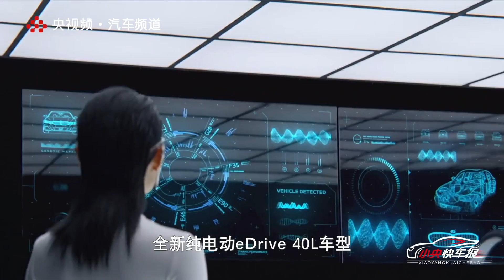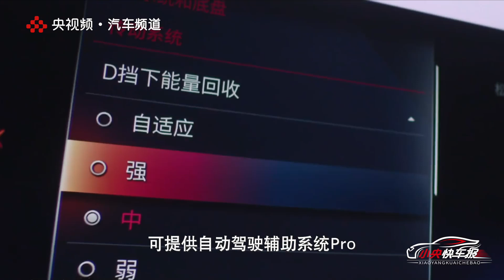第500万辆国产宝马沈阳下线，开启电动化征程新篇章！全新纯电动车型eDrive 40L 惊艳亮相，豪华配置令人心动 |「小央快车报」20230228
第500万辆国产宝马沈阳下线，开启电动化征程新篇章！全新纯电动车型eDrive 40L 惊艳亮相，豪华配置令人心动！